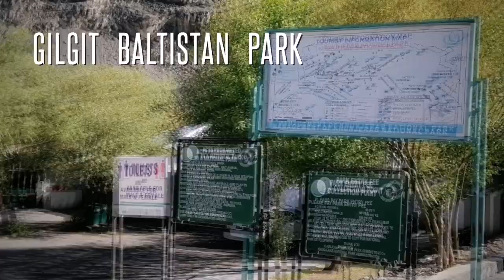SLF team trip 7 days Peshawar to Gilgit baltistan (part 2)